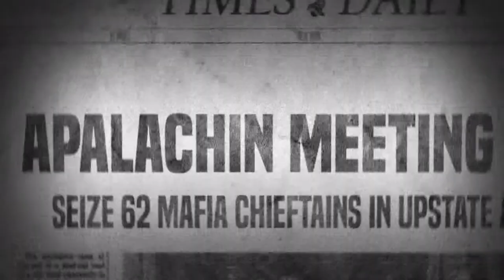🌇 Mafia III #29 Da Bonert der Hamster - Der Hamster Hamstert